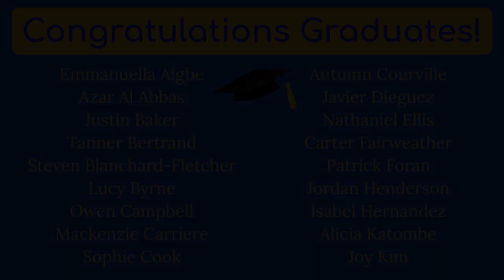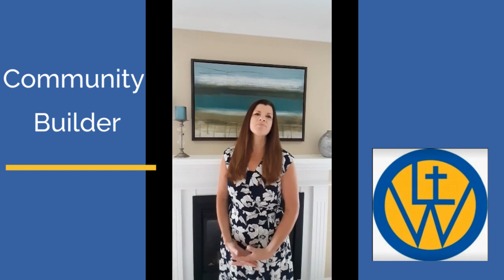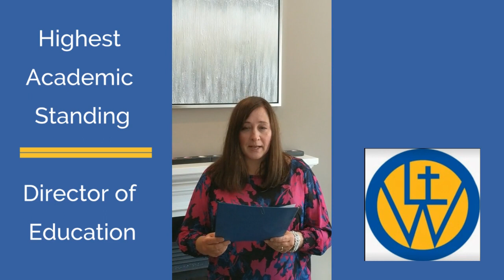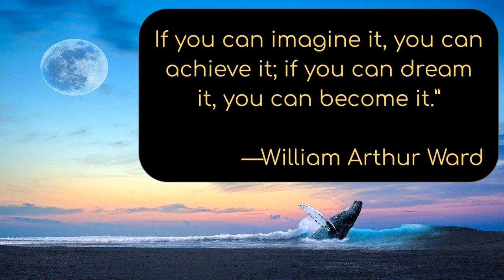Our Lady of Wisdom - 2020 Leaving Ceremony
Congratulations Grade 6!